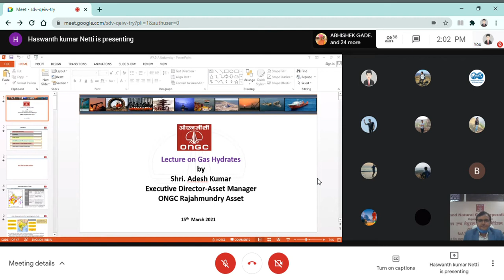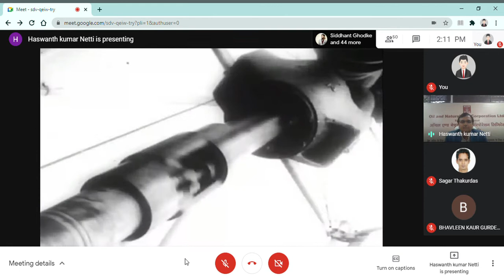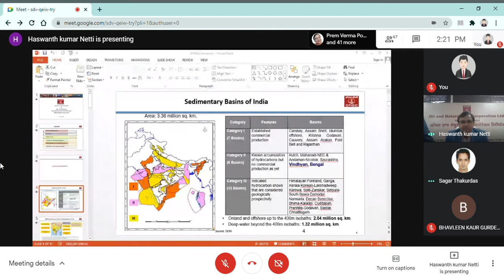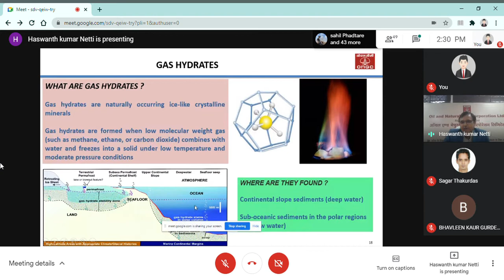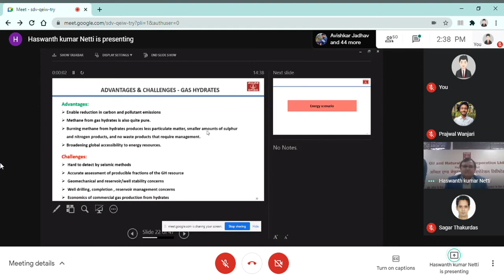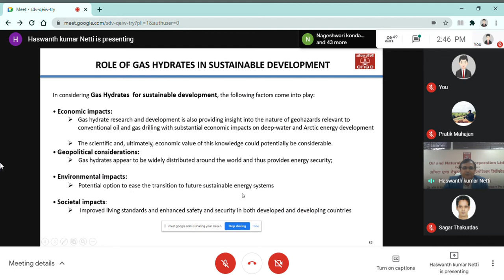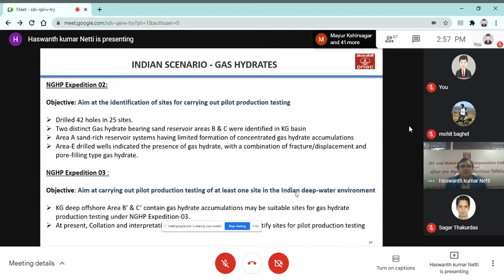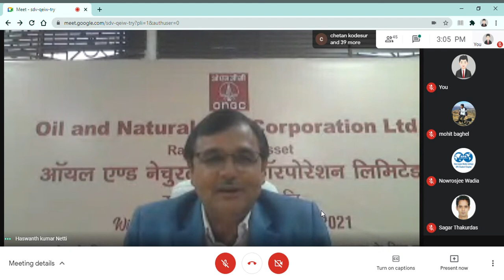A Lecture on Gas Hydrates by Shri. Adesh Kumar, ED- Asset Manager ONGC.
Nowrosjee Wadia College, the flagship of the Modern Education Society, is a pioneering educational institution based in Pune, Maharashtra, dedicated to the cause of higher education for almost 90 years.
The post graduate Department of Petroleum Technology is running the M. Sc. (Applied) course for last 33 years and it is a unique course in India which trains students to work in the oil industry.

The present-day global energy requirements are being met, to a large extent, with the help of primary conventional energy sources like coal, oil and gas. As a result of the present-day energy crises and increasing gap in the demand and supply, the nations have been compelled to initiate intense exploration for hydrocarbons. This has triggered the search for the alternate non-conventional energy resources such as gas hydrates, coal bed methane and shale gas.

Keeping in mind the present Oil and Gas Scenario, The Lecture Series on Unconventional Petroleum Resources has been organized in order to provide the students a platform to interact with the oil and gas professionals. These Industry academia sessions will help them build the confidence to step in the industry with sound technical knowledge.

The topic of the day was Gas Hydrates and we were fortunate to have Mr. Adesh Kumar as the speaker of the day. Mr. Adesh Kumar completed his chemical engineering from Indian Institute of Technology, roorkee(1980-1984). He is Currently holding position of Asset Manager-Rajahmundry Asset. He is responsible for achieving targets of oil/gas production, development/exploratory drilling and well services. He has also headed the project management office of ONGC at New Delhi which basically monitors all E&P projects of ONGC. He has co-authored a book titled Principles of Artificial Lift and over 15 publication in international/ national journals. He has written and edited a extensive technical manual titled as Technical Manual for Production Operations.